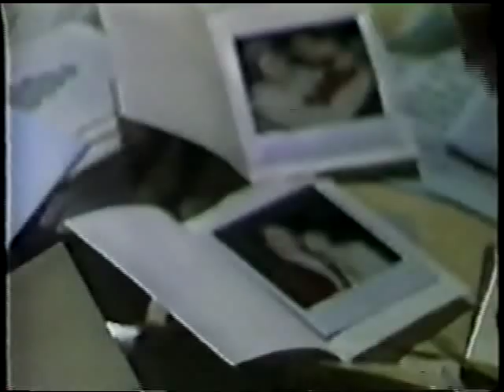Quint & Nola - Rebecca Can't Speak? (part 8/8) - Guiding Light 1982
The story continues in One Secret Comes Out (part 1)

Guiding Light - November 1982 - Rebecca Can't Speak?

Quint and Nola go into the study and Nola explains how she heard Rebecca speak. Quint heads upstairs. He goes and looks at some pictures of him and Rebecca and remembers them being together. Then he looks at a note she wrote him that says, "Promise that you will never leave me". He says, "It's over Rebecca. Please let it be over for the both of us."

Quint returns to the study and tells Mrs. Renfield he wants to speak to Nola. Mrs. Renfield leaves the room. Nola asks what Rebecca said and Quint tells her that Rebecca can't speak. Nola argues that Rebecca can speak and asks if Quint thinks she's lying. He says he knows she'd never lie to him, and that he believes she thinks she heard Rebecca speak.

Nola tells Quint she didn't make things up or imagine them. Quint says he knows that she would never do so intentionally, but that maybe Nola wanted things so badly for both them and Rebecca that she thinks she heard Rebecca speak. Nola insists Rebecca can talk and storms out of the study.

Quint starts to follow but instead of going up the stairs, returns to the study and shuts the doors. He thinks back to a conversation he had with Tony the night Silas beat him up. He told Tony that no matter what he does or tries to say to Nola, it always seems to come out wrong. That the only thing he's accomplished is hurting Nola over and over again. He tells Tony he doesn't mean to do that. Tony says he knows that. Tony also tells Quint he doesn't envy him, that Nola isn't the easiest woman in the world to get along with. Tony tells Quint that he's no expert on women, but he does know you have to love them, even when it hurts because when you stop loving them, it hurts even more.

Nola Reardon - Lisa Brown
Quint McCord - Michael Tylo
Mrs. Renfield - Beulah Garrick
Rebecca Cartwright - Deborah Eckols
Tony Reardon - Greg Beecroft